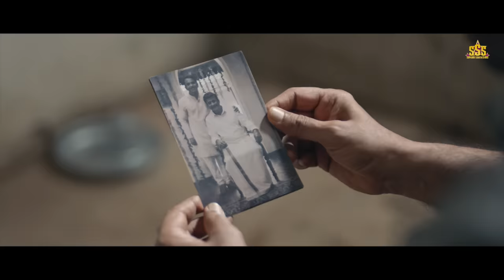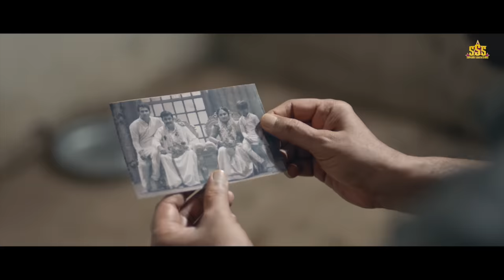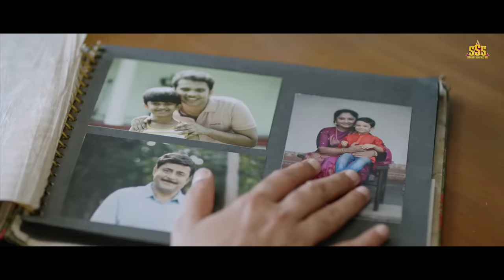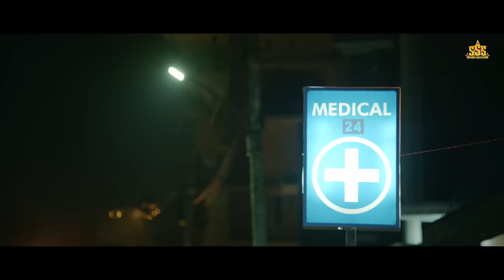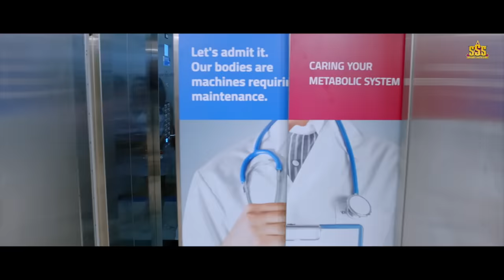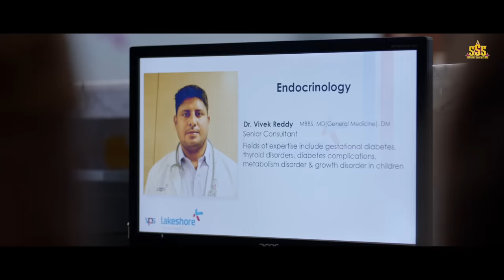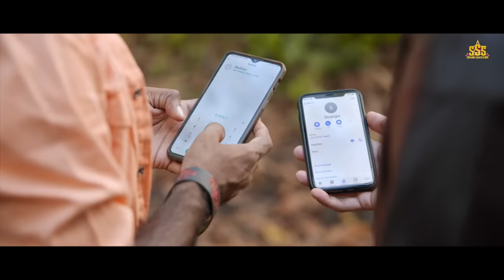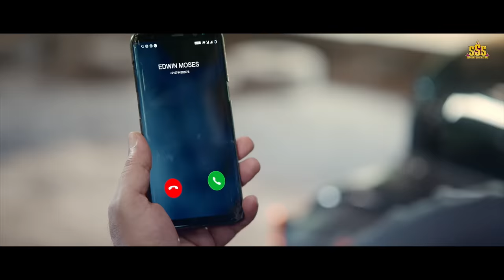BIG BROTHER - Hindi Dubbed Full Movie | Mohanlal, Honey Rose, Arbaaz Khan | Action Movie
Presenting Hindi Dubbed Full Movie "BIG BROTHER " starring Mohanlal, Arbaaz Khan. Exclusively on Superhit South Stars

Movie Credits
Directed by Siddique Ismail
Produced by Siddique Ismail, Jenso Jose, Philipose K. Joseph, Manu Maliackal, Vaishak Rajan
Written by Siddique Ismail
Starring: Mohanlal, Arbaaz Khan, Honey Rose
Edited by K. R. Gourishankar

Synopsis:
Sachidanandan (Mohanlal) has been serving double life imprisonment for the murders of the man who constantly troubled his stepmother and a police officer who harassed his friends in jail. He is finally released from the jail after long 24 years, thanks to the constant efforts of his younger brother Manu (Sarjano Khalid). However, life in jail has completely changed Sachidanandan who now wants to live peacefully with his family, and he finds it difficult to lead a normal life. Following some unexpected turns of events, Manu is kidnapped and Sachidanandan is forced to return to his old life to save his brother. What happens next forms the crux of the story.